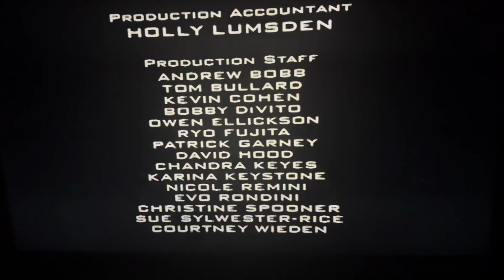Hanley Productions/CBS Productions/Sony Pictures Television (2002) #10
Ha ha! Failed miserably on that one! Taken from today’s CoziTV rerun of The King of Queens. This came from the 23rd episode of Season 4.